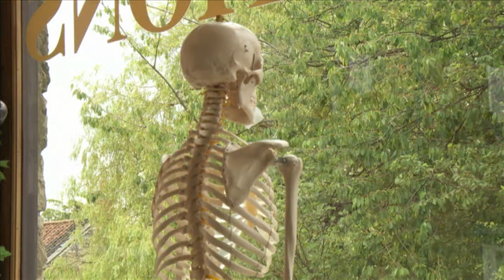Bangers & Cash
Mathewsons agree to sell a vintage threshing machine and collection of tractors, but extracting them from a Yorkshire farm proves a bigger job than anticipated.